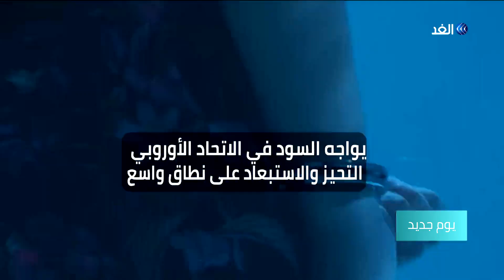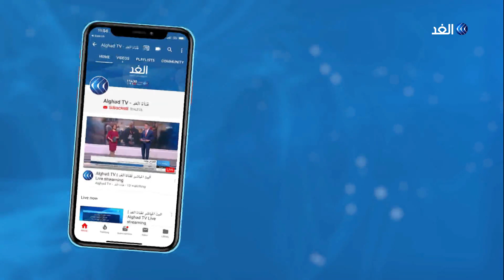التمييز العنصري.. شبح يهدد المجتمعات السليمة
التمييز العنصري هو أحد أكبر المهددات لأي مجتمع قوي، وهو يأخذ عدة أشكال تتفق جميعها على هدم مبادئ المساواة والعدالة بين الناس، ولعل أشهر أنواع التمييز العرقي هو التمييز ضد أصحاب البشرة السمراء

في 2013 أطلق المجتمع الإفريقي في الولايات المتحدة هاشتاج BLACK_LIVES_MATTER للتوعية بحقوق السود والتخلص من العنف ضدهم.